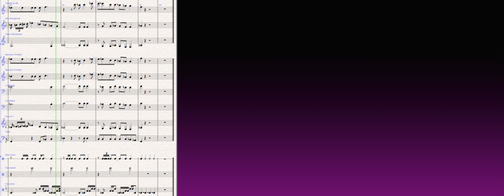Cold-Hearted - Elliot Wolff -Marching Band Arrangement+DOWNLOAD FULL SCORE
Canción:Cold Hearted
Artista :Paula Abdul
Compositores: Elliot Wolff

Descargas.
*MIDI--
*PDF---